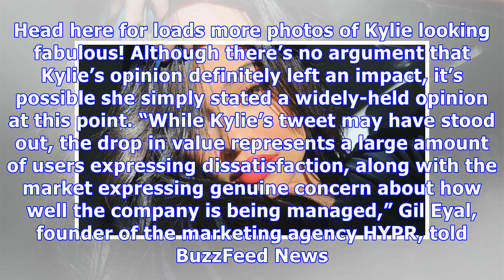Did Kylie Jenner Just Cost Snapchat $1 Billion? How The App Is Suffering After She Quit Using It